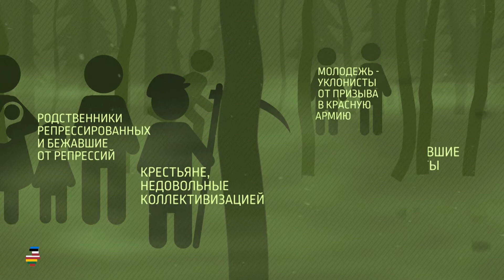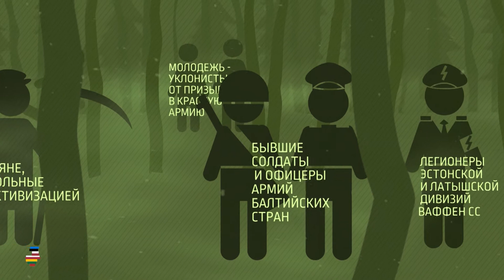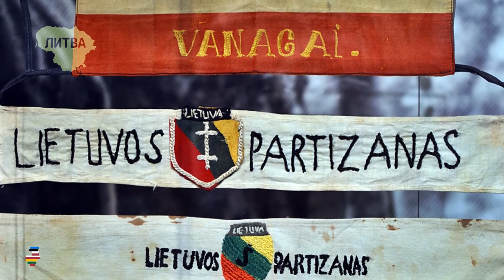Кто такие «Лесные братья» | Инфографика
История массового партизанского движение, которое в 40-50 годы прошлого века охватило страны Балтии.